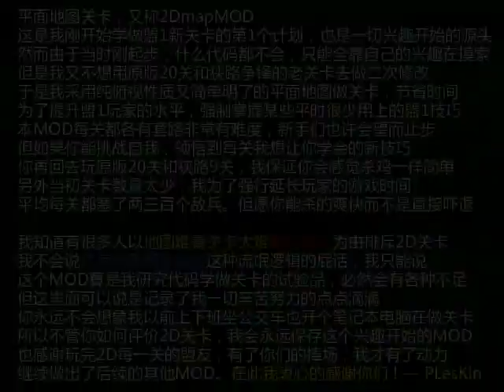20230820盟军敢死队1代2D平面图mod【共20关】 第3关 by Lzz PlesKin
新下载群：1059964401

20230820盟军敢死队1代2D平面图mod【共20关】 第3关
played by Lzz 视频制作 by PlesKin

盟军敢死队1 平面地图纯2Dmod （作者PlesKin 梦开始的地方）

这是我2017年7月刚开始学改盟1的第一个mod，也是梦开始的地方
在此必须吐槽一下：有些人他自己不想着学做mod，怕是都球不玩盟1
只会在那吐槽我做的2Dmod是渣渣，不如狭路争锋mod
经典【自己啥也不是，只会拿着别人的成就，挂在自己嘴上装逼】
狐假虎威这个词用在这种砂卵身上最合适不过
好像狭路mod是他做出来的，是他多牛b一样，我可去塔吗的吧
由于当时啥也不会，全靠和独孤隐 LZZ YSQ 套神等人一起摸索
所以【先放弃研究怎么设计地图】先学着怎么把关卡做出来
毕竟在当时的当务之急，是【做出关卡让他们有的玩】
在此吐槽：反观某些作者，隔三差五在群里显摆他弄到啥新地图了
整出啥新模型了，开发出啥新功能了，然而不做新关卡说啥都是屁话
好比他显摆弄到啥稀有食材了，学到啥烹饪技术了，买到啥高级配料了
然而不做成大餐给人品尝说啥都是屁话，他继续跟人显摆，他开心就好
所以这个mod 的地图基本都采用平面性质的2D地图
毕竟我们玩的是关卡，想的是怎么杀敌过关，怎么提升游戏水平
然而某些装比的食神却要【以现在的眼光】在那吐槽我的2Dmod
地图不美观，敌兵太多了，难度太大了，没点历史背景故事情节
我只想呵呵，现在你有汽车开了，就吐槽当年的自行车是拉基是吧？
现在用上WIN11系统了，就吐槽当年的98和XP系统是拉基是吧？
现在用上智能手机了，就吐槽当年的诺基亚手机是拉基是吧？
经典【用现在的眼光，去吐槽以前的东西】啥给扒玩意
如果说你不是来玩关卡提升游戏技术的，纯粹就只是来看风景的
在意历史背景故事情节这些没卵用的东西，那你就卸载2Dmod呗
我会求着你玩么？你去玩狭路mod不就好了？打完一遍再玩十遍呗？
我以前在群里也跟人说过，如果把我这2Dmod【比喻成特种兵选拔】
地图不美观，则对应了训练环境差，丢你去山地越野跑
咋你还想在塑胶跑道的操场上跑？想在健身房的跑步机上跑？
敌兵人数多，则对应了训练份量重，你每天顶多跑个一两三千米
特种兵训练动不动就几公里越野跑，你能跟特种兵比体能？
关卡难度大？难度大就对了，每年特种兵参训队员几十上百个
一路上各种被淘汰一批又一批，最后还能剩多少人通过选拔？
你以为随便什么阿猫阿狗都能轻松当上特种兵的？
所以我这mod也是同理，你以为就玩过原版关卡的水平也能随便过2Dmod？
恐怕连10个人都不到的大佬才能通关，那么我的目的也就达到了
我这mod训练出了：独孤隐，LZZ，套神，烎，天使鸟人，阳光，岁月无痕，空气
等等这些盟1终极大佬，那我这个特种兵教官也算没有白做这么个mod了
至于你要嫌弃我的mod 地图烂敌兵多难度大没故事情节
那你去玩使命集成版去呗？去玩集成版里收录的那些
几年前的老mod，老地图重复用的修改关，去玩那些
【没啥难度有手就行】的简单mod 怀怀旧娱乐玩玩差不多得了
反正其他高难度mod没攻略视频你还不是打不过被劝退
我的2Dmod特种兵选拔不是你能来碰瓷的，早点卸载吧
当你觉得这个mod的关卡难到爆炸不可思议的时候
看看视频见识下大佬们是怎么过的